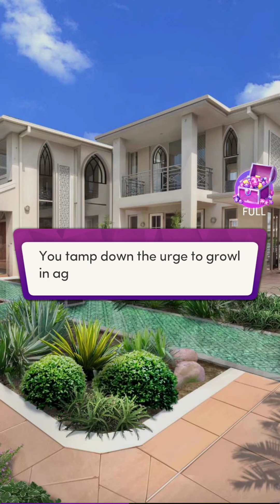Frost Ethan Book #3 💎Exposed #14 ♥ VIP Bonus ♥ Chapters: Interactive Stories ♥ 💎Marriage & Revenge♥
Based on Addicted, Ruined ❤